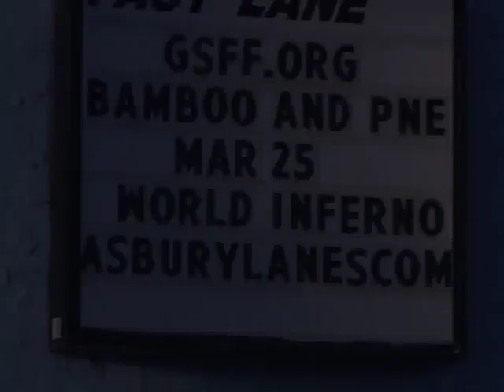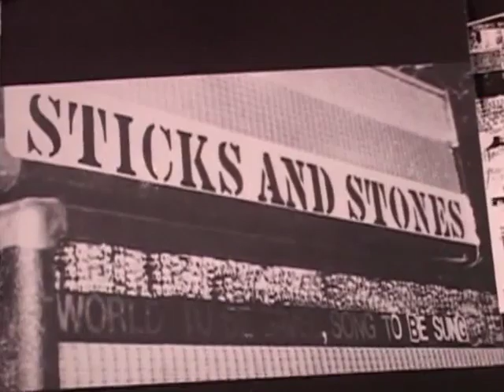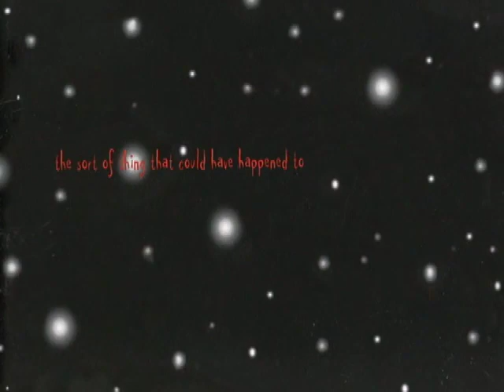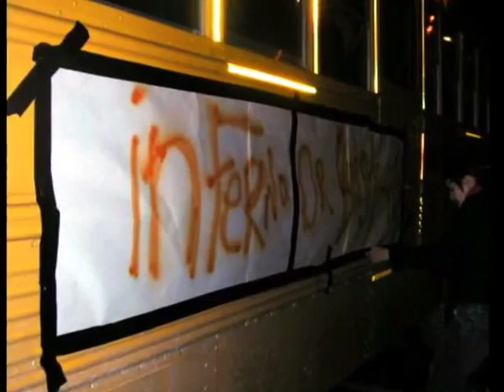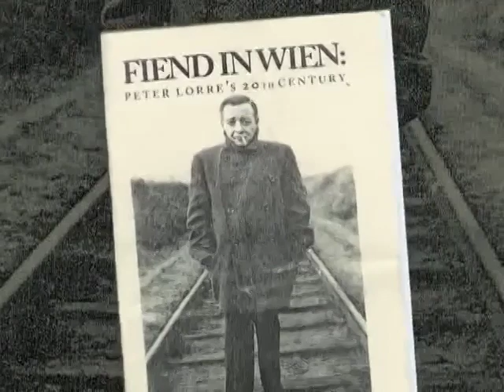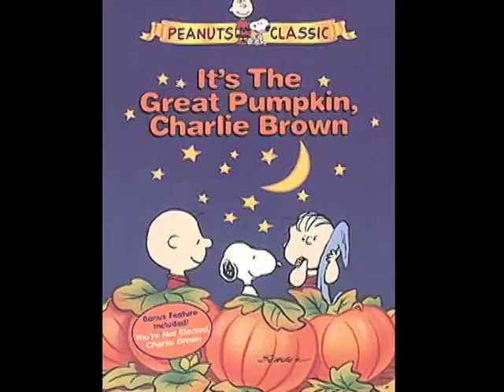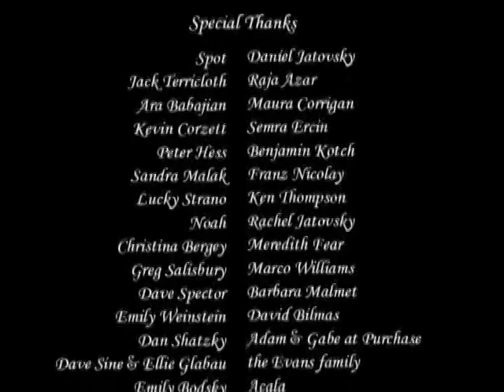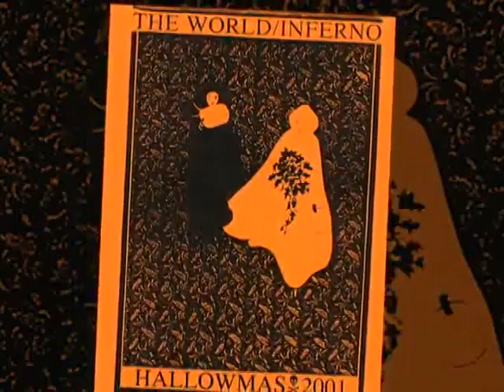World Inferno Documentary without Brain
WIFS documentary but Brain is edited out for obvious reasons.
Kick sexual predators in the throat and out of your scene.